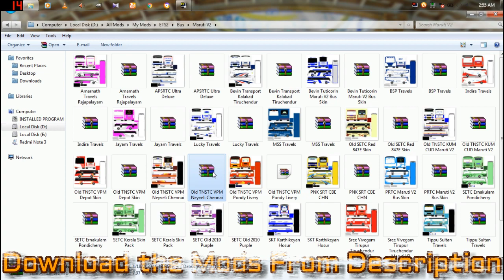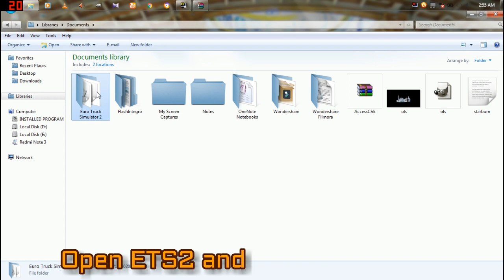✴️How To Enable Maruti Bus Mod Paint & Sticker Mod in ETS2 at Basic [PCR GAMEPLAY]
This is a tutorial to Enable Bus Mod and its paint and its Sticker with guiding text to follow easier.